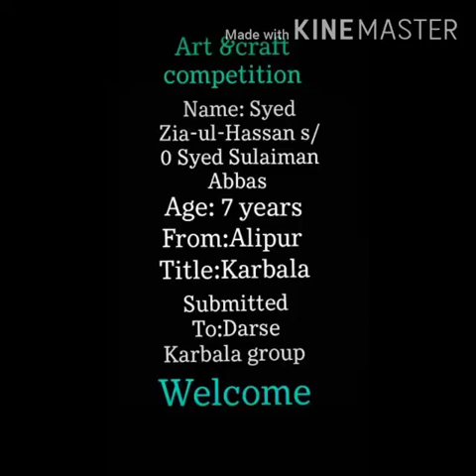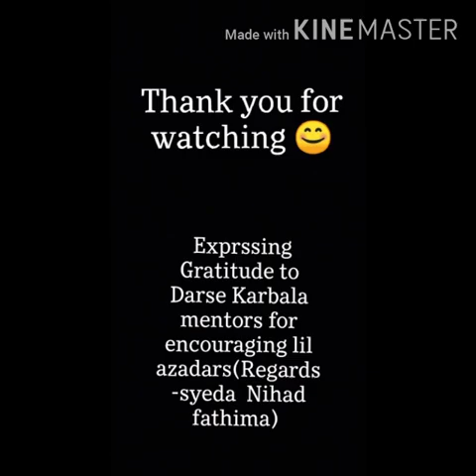ART COMPETITION 🎨||27|| Name:zaiul hassan S/o Syed sulaiman Age:7y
@Darse Karbala 🏴